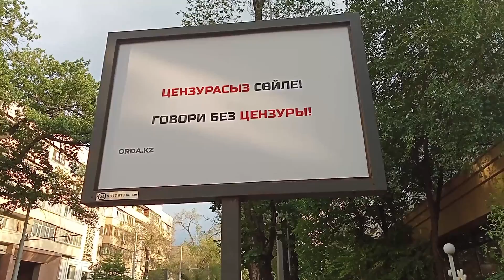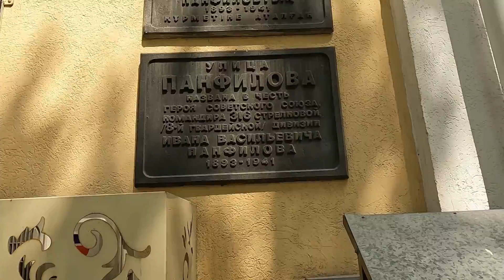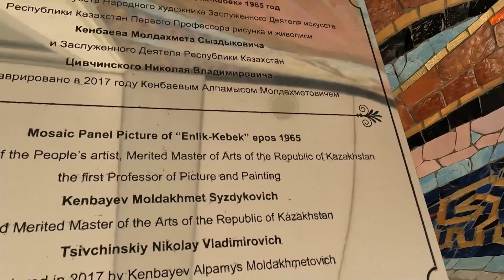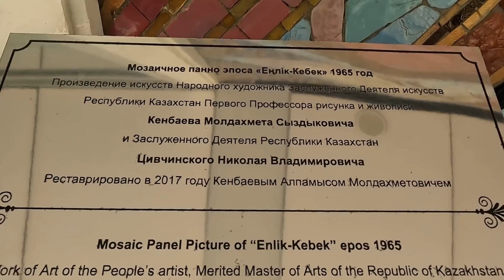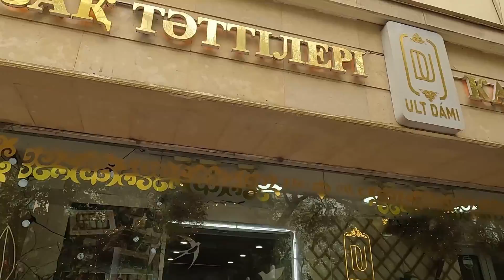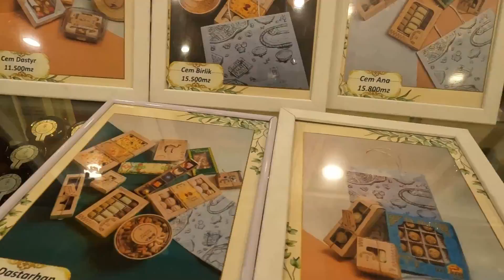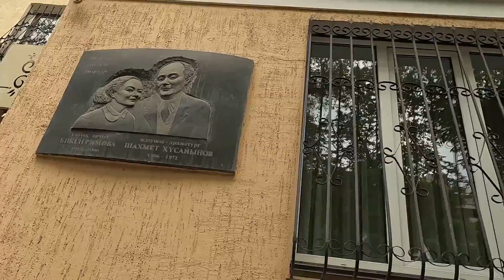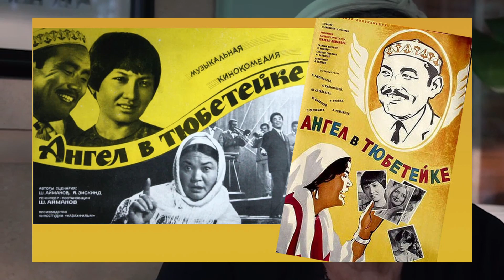АЛМАТЫ ГЛАЗАМИ ЮТУБЕРА | О ЧЕМ ГОВОРЯТ АЛМАТИНЦЫ?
Алматинцы говорят об Алматы.  Кафе "Карлыгаш", улица Панфилова, Оперный театр, гостиница "Алматы". Шакен Айманов, Мухтар Ауэзов, фильм "Ангел в тюбетейке". Актриса Шолпан Алтайбаева.